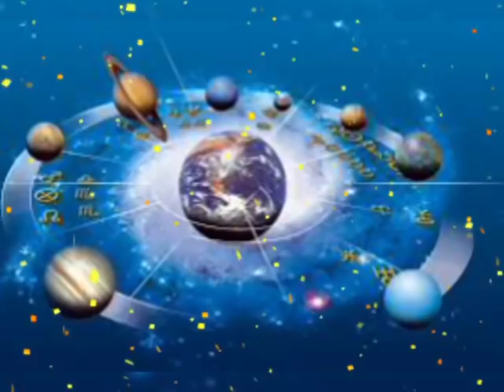मिथुन राशि 03 जनवरी शुक्रवार | Mithun Rashi Aaj Ka Mithun Rashifal || 03 January 2020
03 January 2020 mithun rashi
mithun rashi 03 January 2020
Aaj 03 January 2020 ka mithun Rashifal
Mithu rashi 03 January 2020
03 January 2020 ka rashifal
Aaj ka Mithun rashifal
Aaj 03 January 2020 ka rashifal
Dainik Rashifal
Horoscope
Astrology
03 जनवरी मिथुन राशि
आज का राशिफल मिथुन राशि
मिथुन राशिफल